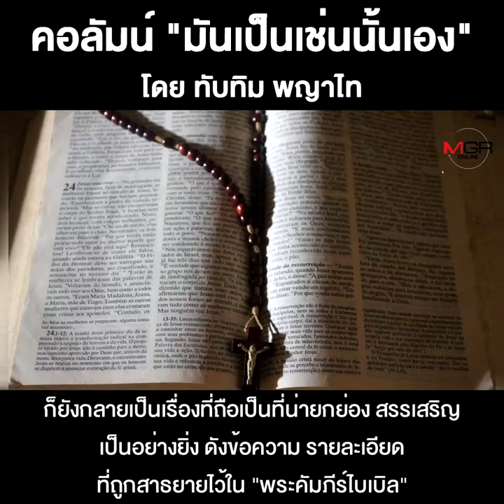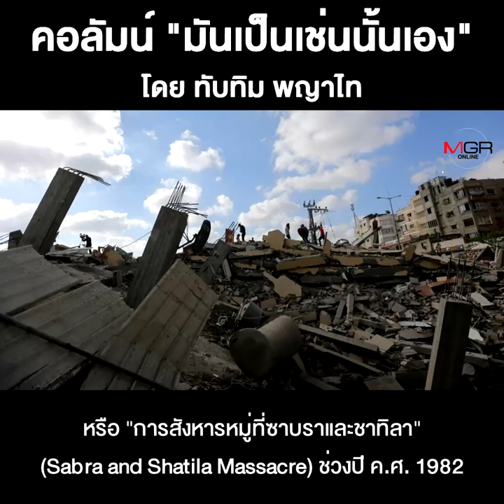แนวรบตะวันออกกลางกับการปะทะทางอารยธรรม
ชื่อคลิป : แนวรบตะวันออกกลางกับการปะทะทางอารยธรรม